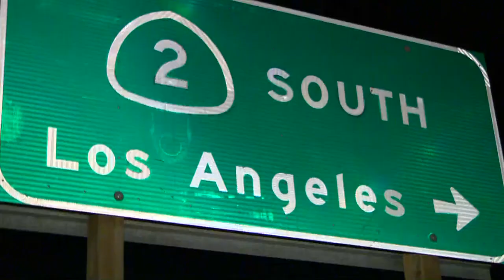Scary! Road rage pipe attack caught on camera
A man records a driver hitting his vehicle with what appears to be a metal pipe during an alleged road rage incident in California.